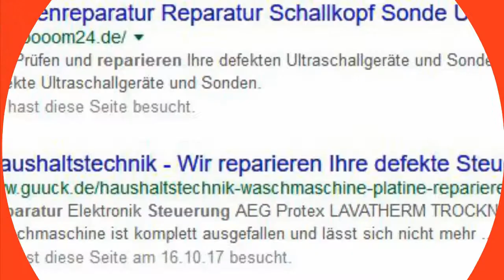L&G RVP75 230 Sieger s28 BE Heizungssteuerung Heizungsregler reparieren Reparatur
L&G RVP75.230 Sieger s28 BE
Die Steuerung funktioniert bis auf, das die ADAPT Einstellung sich verstellt und der eingestellte Wert nicht gespeichert bleibt.
Siemens L&G L&S
RVP75.230 Sieger S 28 BE
Kompatibel zu S 27 BE jedoch mit einer zusätzlichen Brennerstufe = 2 stufig
Sieger Siegermatic S28BE /1002, CTC, SBS, Schäfer Interdomo, Fröling, MAN, Brötje, ABIG (Novatron), Strebel, heizbösch, RD 3032, ohne Bezeichnung